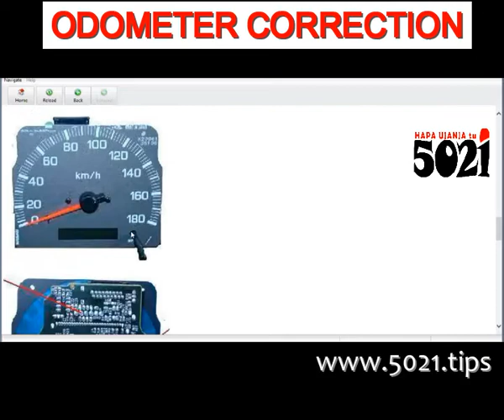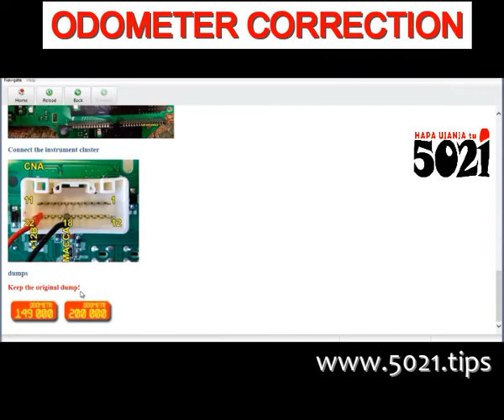ODOMETER CORRECTION (replacement data/dump) in case of a mistake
Kwanza tunadhani unajua niaje kuhusu EEPROM work, kama la bonyeza hapa ukumbuke uchawi wa ku deal na EEPROM data au Flash!

Hii program ni rahisi, unachagua aina la gari, then chagua kiasi cha mileage, ukipewa data, load tu kwa hiyo EEPROM husika umeoneshwa! Kazi kwisha!

Au tuseme umekorofisha data original wakati unafanya ujanja una load tu hiyo data iwe kama dump!